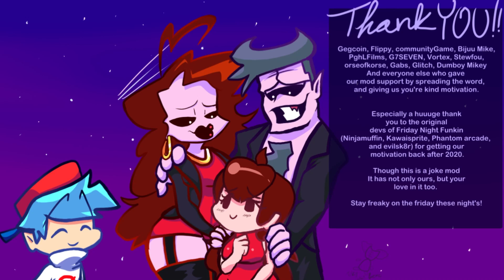Friday Night Funkin' - Perfect Combo - Friday Night Divorcin' (WEEK 2 UPDATE) Mod + Cutscenes [HARD]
Man, that was such a cool mod! Even though it's a joke mod, it is SO well put together and the story is pretty touching at some parts! I absolutely love the new sprites too, they look awesome and really capture the emotion of the situations the characters are in! The music is spot-on too, I couldnt've imagined better songs for this mod, they're incredible! The use of mom and dad's voices are absolutely perfect, I love this mod! Also, me being mentioned at the special thanks warmed my heart so much, I am so glad I could help out with spreading this mod to a larger audience, it definitely deserves it!! Hope you guys enjoy!

0:00 - Stupidpumpkinspice
2:31 - Court
4:23 - Divorce
7:07 - Smug
9:33 - Grieving
11:53 - I Care
14:35 - Final Funk